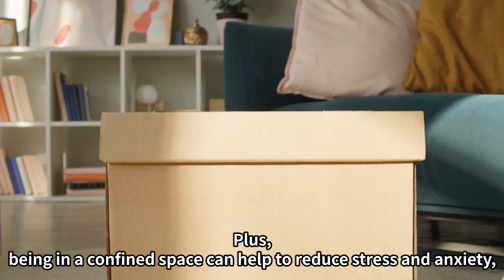The Fascinating Reasons Why Cats Love Boxes | Cats Facts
Do you ever wonder why your furry feline friends can't resist a good cardboard box? Well, wonder no more because in this video, we're going to explore the fascinating reasons why cats love boxes!

From small shoeboxes to large shipping boxes, cats seem to find their way into them all. But why is that? Is it simply a fun game of hide-and-seek or is there something deeper going on?

In this video, we're going to dive into the science behind cats and their love for boxes. We'll uncover how boxes provide a sense of security and comfort for our feline friends, and why the shape and size of the box plays a crucial role in their attraction to it.

On Uahpet you will discover an interesting channel, and you will find all sorts of content, from animal facts, pet training, and everything that can be useful for you as a pet owner or animal lover!

Uahpet Amazon Store: